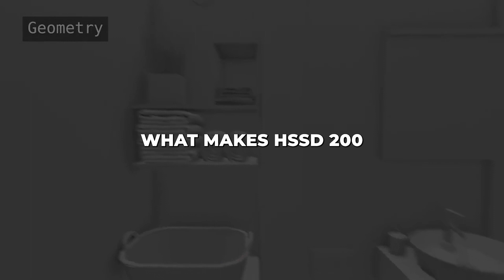AI News: Meta AI Unveils HomeRobot + Habitat 3.0 + HSSD 200 (18,656 models)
Meta AI: Pioneering Intuitive Human-Robot Collaboration

Meta AI has unveiled groundbreaking new projects enabling seamless teamwork between people and intelligent robots.

HomeRobot fuses modular hardware and software for mobile manipulation in simulated and real-world settings. This user-friendly stack enables rapid prototyping of future home robotics.

Complementing this is Habitat 3.0 - a next-gen simulator supporting humanoid avatars and robots for modeling natural collaboration. It uses cutting-edge RL, adaptable environments, and early safety measures.

Habitat leverages VR and more to enable simulation-to-reality transfer for developing AI alongside people. To empower training, Meta AI presents the Household Semantic Scene Dataset with 18,600+ photorealistic 3D models.

Stay updated on Meta’s work enabling intuitive human-AI collaboration. The provided platforms inspire researchers worldwide to push boundaries.